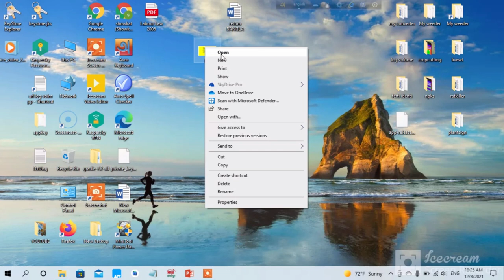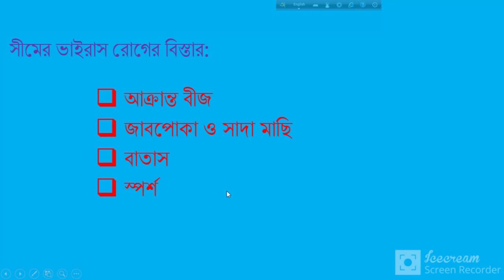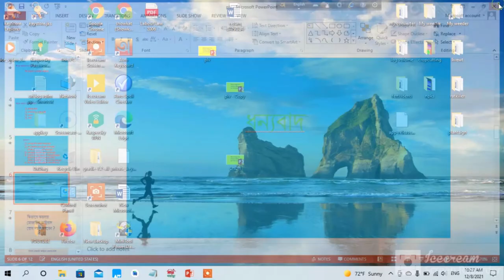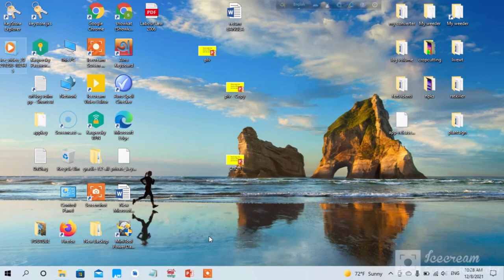কিভাবে সীমের মোজাইক ভাইরাস রোগ দমন করবেন ?